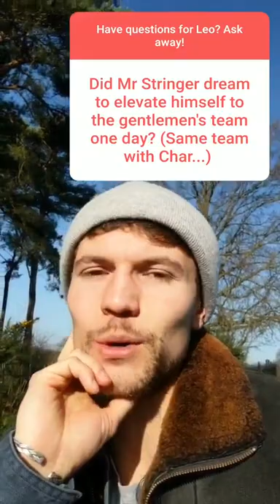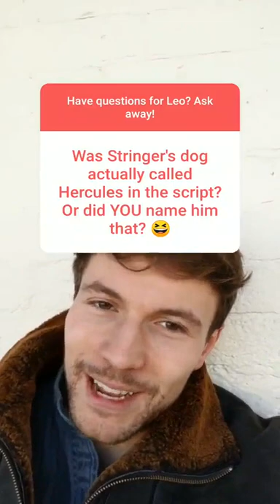Leo Suter Q&A - Masterpiece PBS Instagram Takeover - 02/06/2020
Leo Suter (Sanditon, Beecham House, Clique, Victoria) answering questions on instagram, February 6, 2020. From Masterpiece PBS instagram stories, combined into one video.